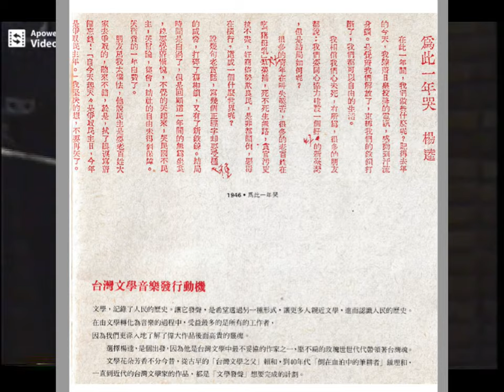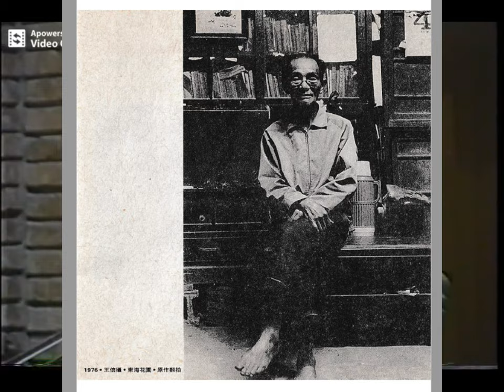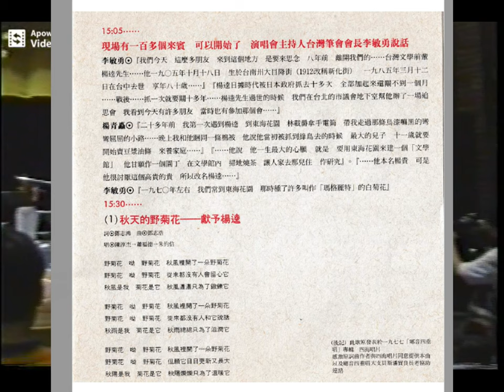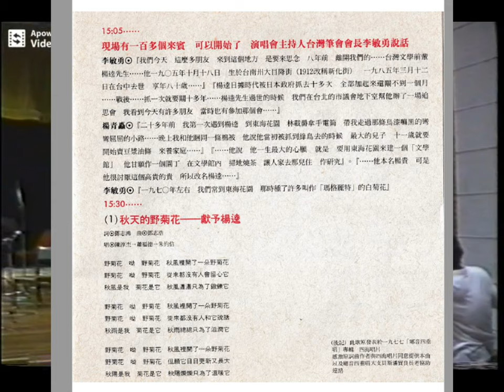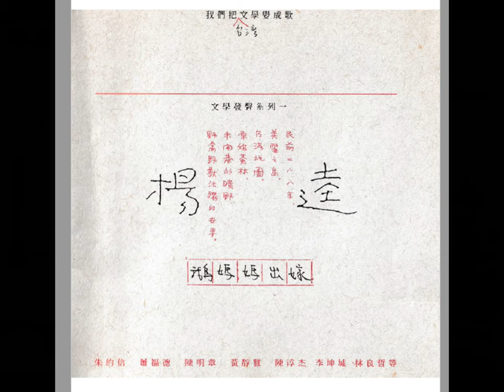1993 楊逵紀念音樂會(完整版) 01 進場to楊青矗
楊逵紀念音樂會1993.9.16 台大視聽小劇場